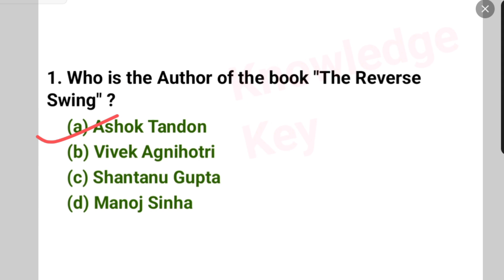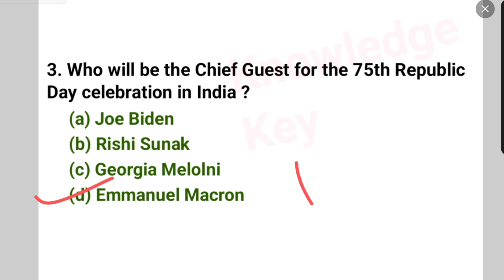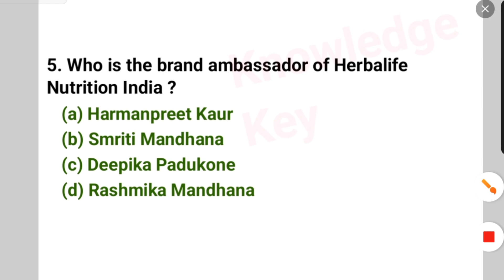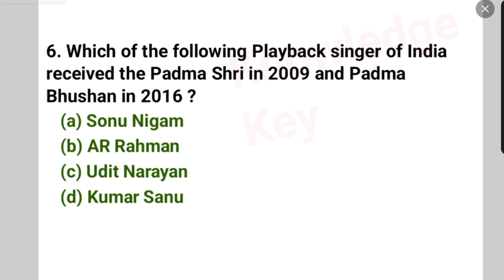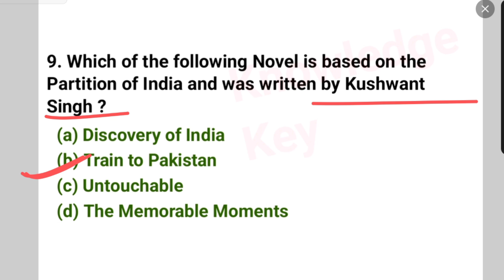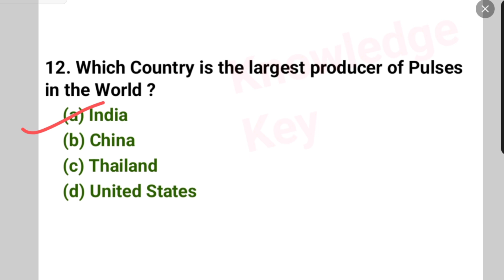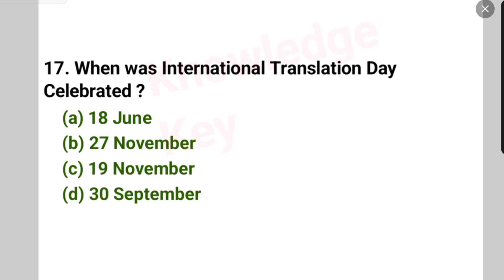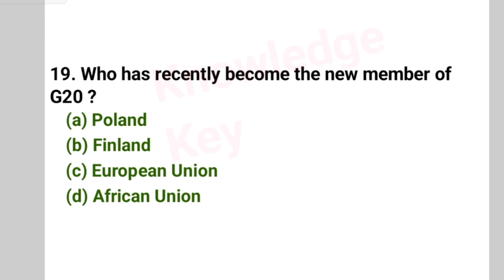GK/GS Most Important MCQ Test (79) | General Knowledge Important Questions For All Competitive Exam